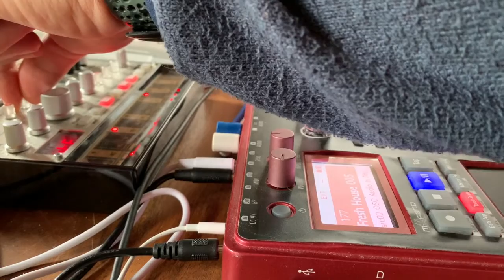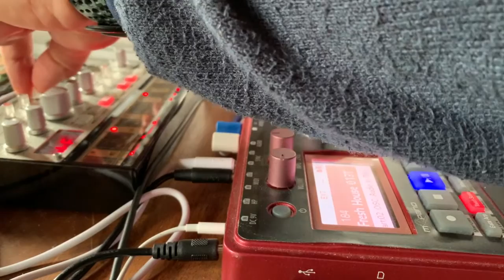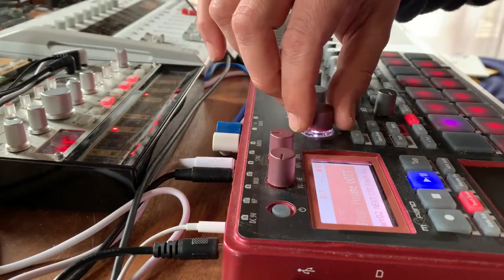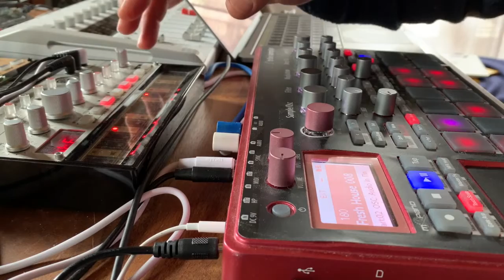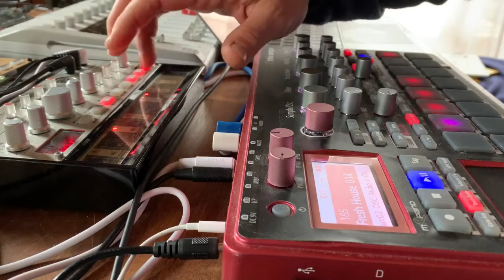Helixrider - Body Control / Techno house live jam with Electribe2s & Volca Bass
I jammed with my Electribe 2s and Volca Bass on some patterns that I created in the last days. Starting with the idea of creating some dark, acidy track based on fierce arpeggios, I ended up with something very different, again. Unfortunately, I do not seem to be able to create minimal and menacing tracks... ;-)
I hope you enjoy this track.
As it was performed and recorded live without further editing, it contains some mistakes ;-)